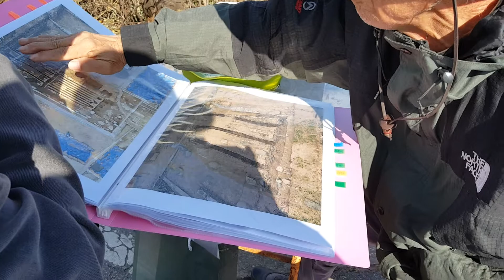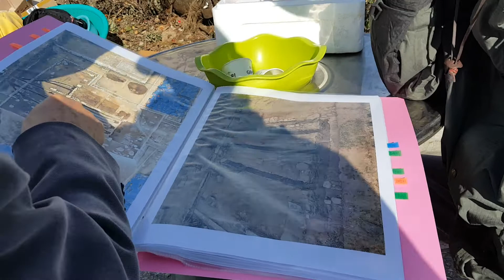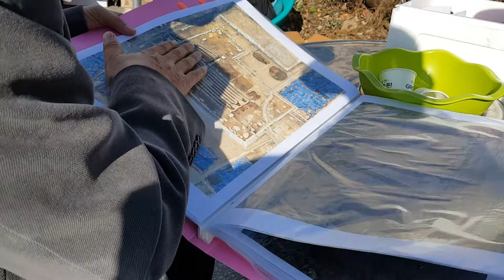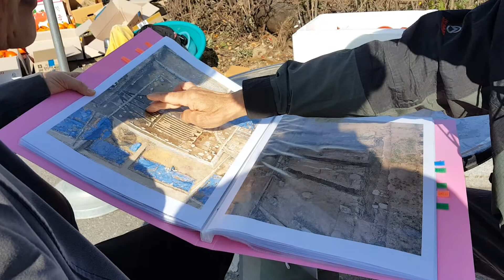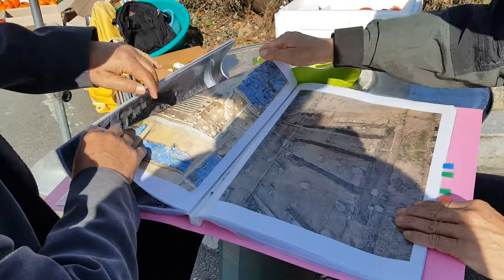문화제청 古考文化院長과의 대담하다.8-④ 무운 구들 강의 South Korea's heating (gudeulbang) bottom culture 3718/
古考文化院長과의 대담하다.④
 Rocket Stove
 Fireplace
Ondol